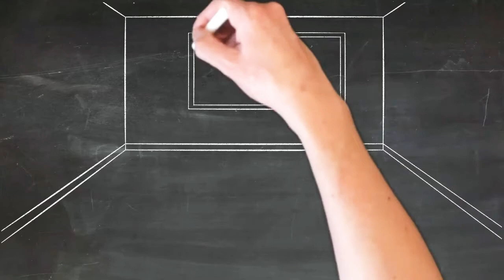No Copyright | Copyright free Video |Background Video | Free Stock footage | Best background video